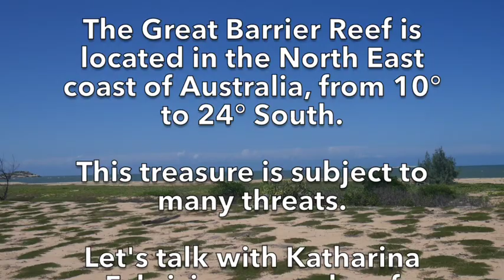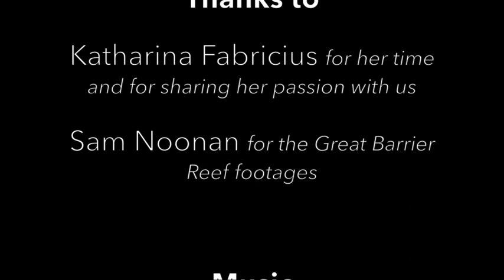POE5 - The Great Barrier Reef under pressure -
Cette vidéo traite de POE5